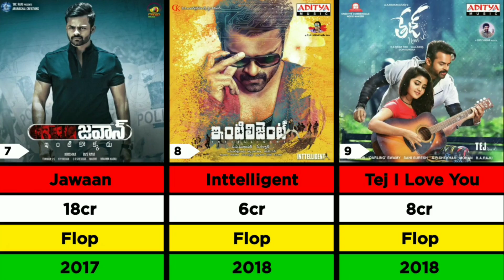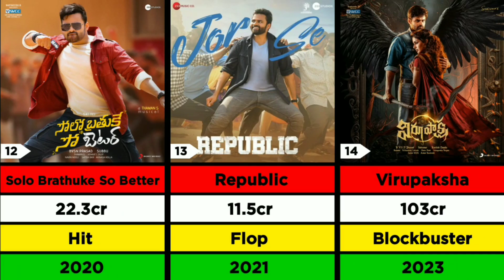Sai Dharam Tej Hit And Flop Movies List | Lizt Media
Comment Your Favorite One

 • Klaipeda – Scandi...